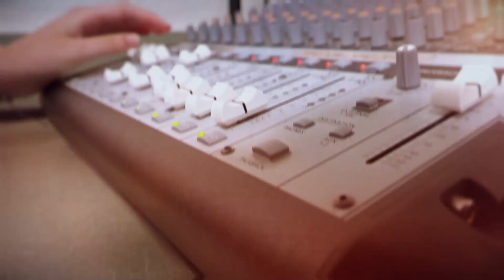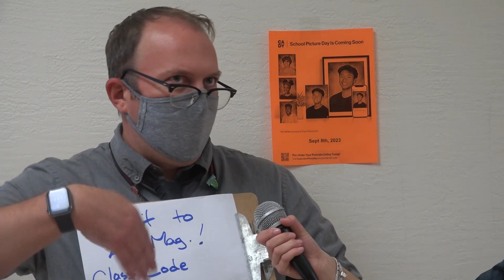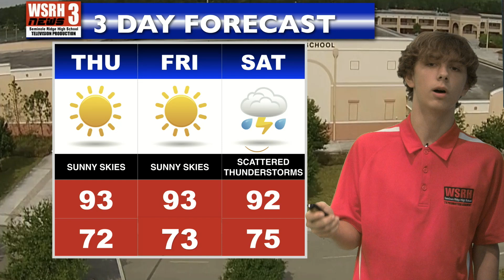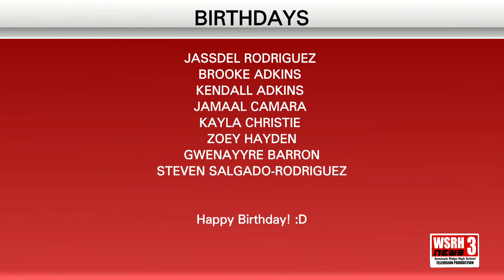WSRH Daily News 9/6/23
This is a daily newscast by Seminole Ridge High School's Television Production Academy.